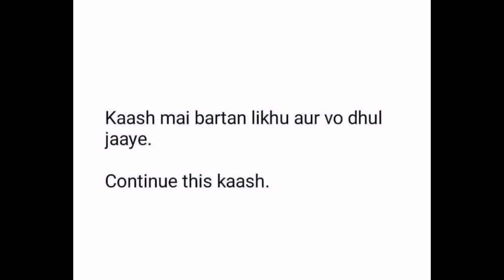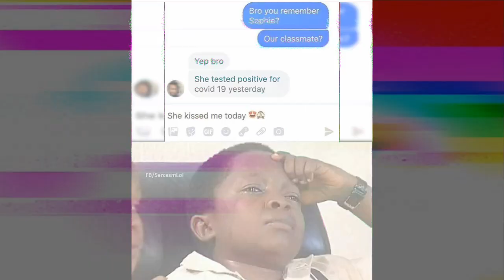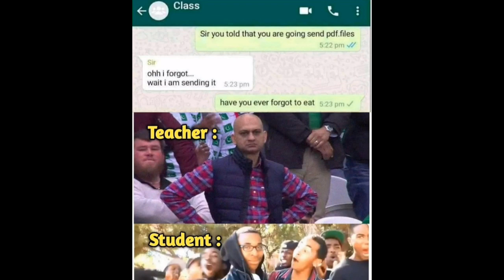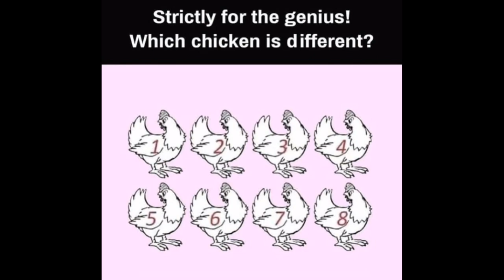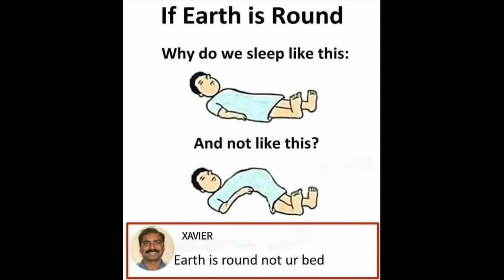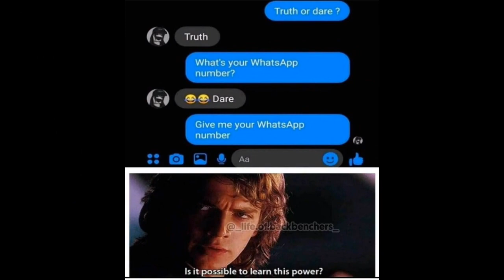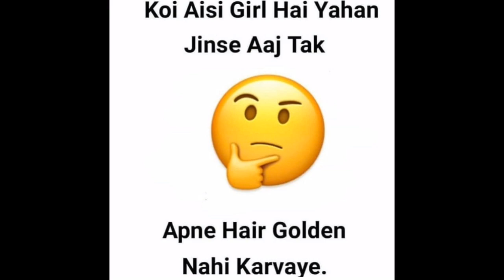😂School Memes😂|🤣Hilarious Memes🤣|😆Relatable Memes😆|😁Memes That Only Students Will Understand#327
Hilarious memes,
troll memes,
gaming memes,
girls memes,
boys memes,
sunshine memes,
pubgmemes,